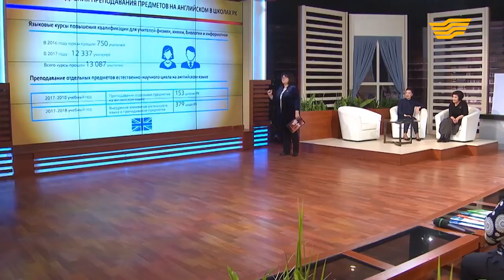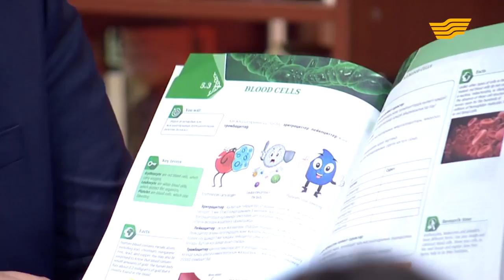«Bilim». Предметы на английском: зубрить нельзя выучить